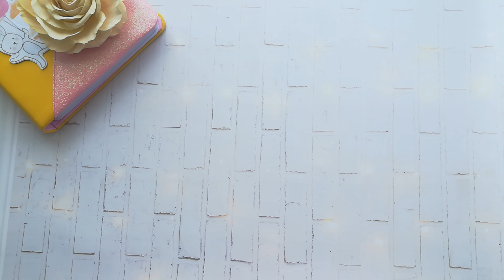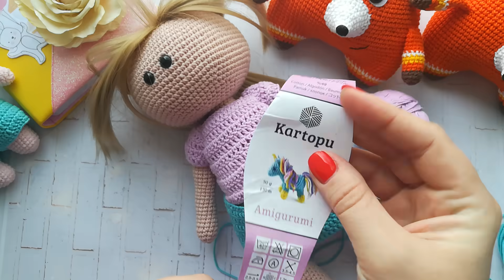ВязоVLOG одного дня/26.04.2020/ Процессы/Готовые игрушки/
Всем привет!

Где меня можно найти:
инстаграмм @zelendinovaaliona